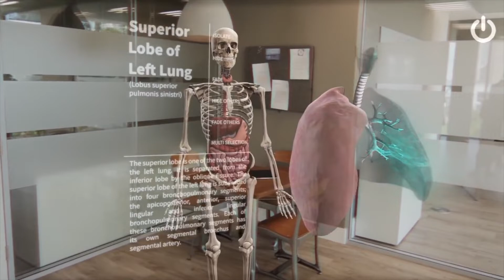Advanced Technology @ Peepal Tree School - Madanapalle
This is a video, when we used Mixed Reality with formal education, in connecting students to advanced technology, this was implemented as a part of Higher Class Latest technology based teaching method. Students were given unique opportunity to explore the world through the Digital Connect.